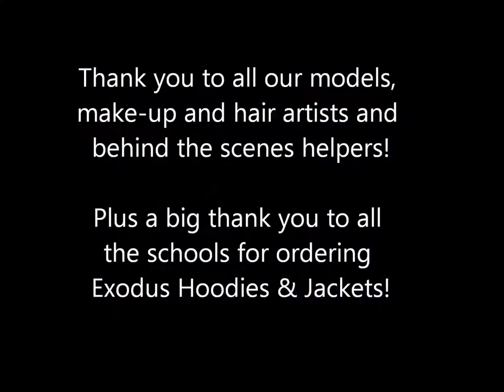Behind the Scenes at the Exodus Hoodies vs. Baseball Jackets Photo Shoot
The Exodus team take you behind the scenes at our latest photo shoot. See everything that goes on at a photo shoot from hair, makeup, styling, photos and also a bit of fun too!

Sorry about the lack of music. You can watch this video with sound at: